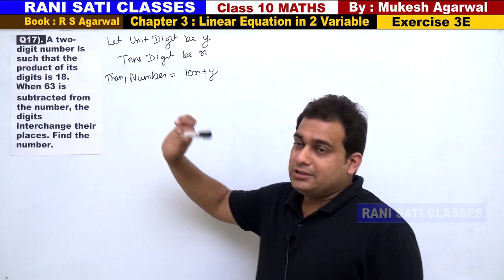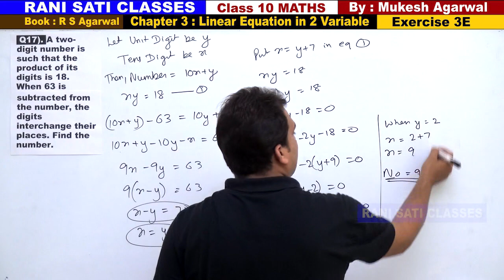Class 10 Maths (Ex 3E Q17) Linear Equation in 2 Variable (RS Aggarwal 2020)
Q17).  A two-digit number is such that the product of its digits is 18. When 63 is subtracted from the number, the digits interchange their places. Find the number.

Chapter 3  : Linear Equation in 2 Variable (Book RS Agarwal 2020 Edition)
{Exercise 3E - Word Problems }

MukeshAgarwal